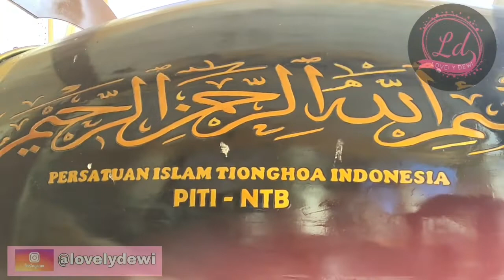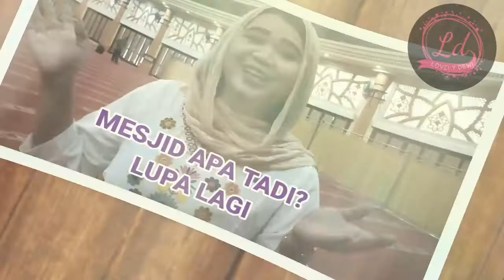WISATA RELIGI "MESJID ISLAMIC CENTRE NTB" LOMBOK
mesjid raya hubbul wathan merupakan mesjid yang menjadi islamic center nusa tenggara barat yang berada dikota mataram,lombok.

mesjid besar dengan kubah penuh warna,besar&megah.mesjid ini juga memiliki parkiran yang luas.

memiliki tinggi menara 99 meter yang melambangkan asma'ul husna.berdiri diatas lahan dengan luas 74,749 meter persegi.

desain utama kubah mesjid memadukan warna corak khas batik sasambo yaitu suku sasak-samawa-mbojo

terimakasih😘